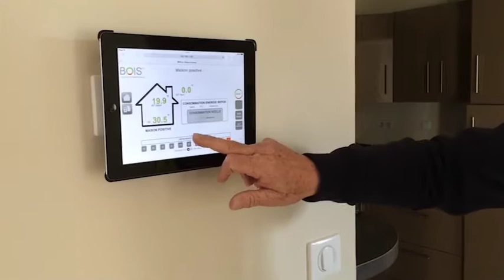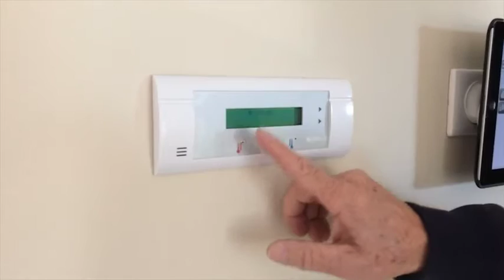Changer les filtres d'une VMC double flux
L’habitat à haute performance énergétique d’aujourd’hui s'appuie sur une forte isolation de l’enveloppe et très bonne étanchéité à l’air des bâtiments. La ventilation devient une fonction vitale du bâtiment et la maintenance du système doit être appropriée et respecter certaines règles. Dans cette vidéo, vous découvrirez comment entretenir et changer facilement le filtres d'air d'une VMC double flux thermodynamique. Même si le recours à un professionnel reste dans tous les cas conseillé.

‪#‎ventilation‬ ‪#‎maintenance‬ ‪#‎HPE‬ ‪#‎positive‬ ‪#‎passive‬ ‪#‎RT2012‬ ‪#‎batiment‬